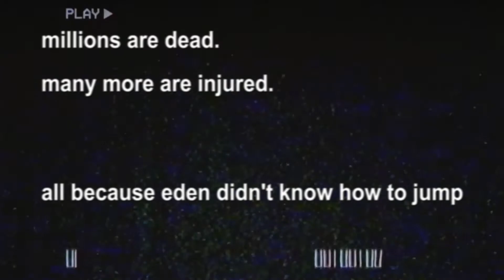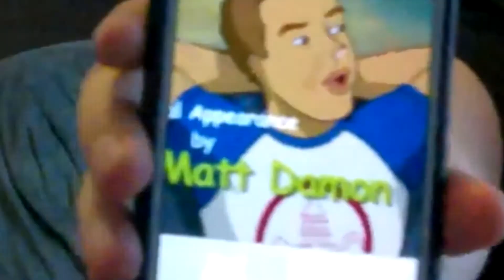paying more attention to our dog than the game (PART 5) | Sly Cooper and the Thievius Raccoonus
don't get us wrong, we DO enjoy this game. but after suffering a literal 20 minutes trying to beat the boss, you deserve a little snuggles from a dog.